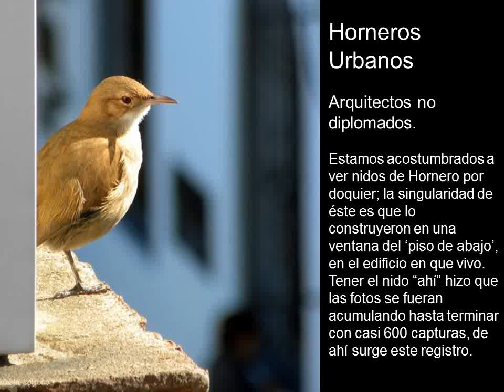El Hornero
homenaje en el dia del trabajador . sobre un trabajo de DANIEL CARBAJAL SOLSONA